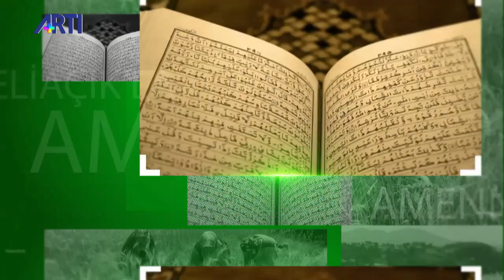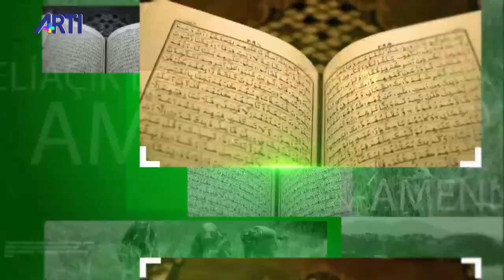İhsan Eliaçık ile Amenna - İslam'da savaş ve barış!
İhsan Eliaçık bu hafta Amenna programında İslam'da savaş ve barış konusunu işliyor.